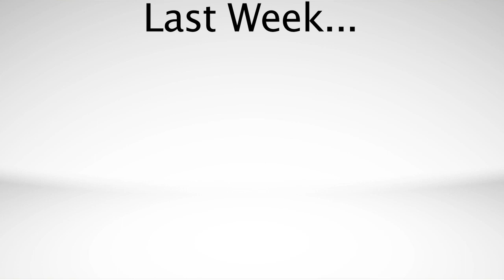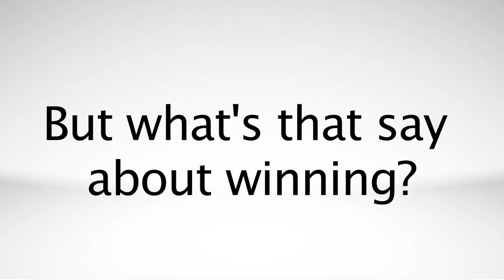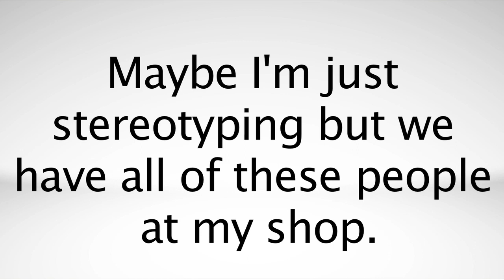Practice in Theory: Episode 3: Calculated Risk Part 2: Statistic Purity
To rip from a favorite XKCD comic, the levels of science are a complex hierarchy, but there is a subject which ultimately rules. Sociologists are marked as the innocent-not-really-in-a-scientific-field scientists. Psychologists laugh at the Sociologists for their ripped off use of Psychology. Biologists laugh at the Psychologists for their ripped off use of Biology. Chemists laugh at the Biologists for their ripped off use of Chemistry. Physicists laugh at the Chemists for their ripped off use of Physics. And...somewhere all the way across the room Mathematicians are wondering what the f*ck you need science for.